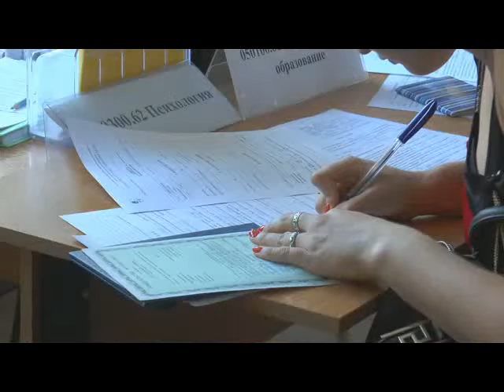28.06.2013 - ВЫПУСКНОЙ!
Сегодня в колледже - ВЫПУСКНОЙ!  Свыше 100 человек очной формы  успешно  закончили обучение и получили профессию. Многие выпускники в этот же день подали документы в институт, где продолжат свое образование.

С поздравлением и словами напутствия выступил Глава Одинцовского района, Президент ОГИ -- А.Г. Гладышев; ректор ОГИ -- Н.В. Мельникова, директор колледжа - Г.Н. Павлова. Торжественно и красиво прошла вся церемония вручения дипломов. Ответное слово выпускников  прошло  в яркой музыкальной форме, слова благодарности педагогам и администрации сказали родители. Желаем доброго пути всем выпускникам!